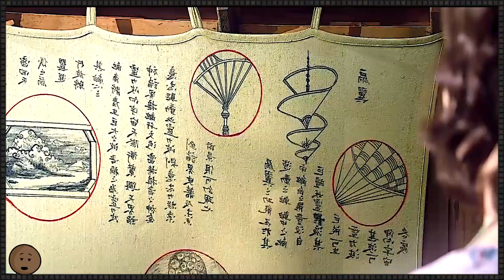The Golden Mask with a Hidden Identity where Monk's Fall: From Grace to Greed!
This movie recap of "The Golden Monk" tells the story of a young monk who discovers a hidden chamber within his monastery containing a life-sized golden statue. This movie recap delves into the monk's growing obsession with the statue, which he believes holds mystical powers. This movie recap explores the psychological and spiritual consequences of his obsession, as he becomes increasingly isolated and consumed by greed. This movie recap follows the monk's descent into madness as he attempts to harness the statue's power for his own gain, leading to tragic and unforeseen consequences. This movie recap ultimately serves as a cautionary tale about the dangers of unchecked ambition and the corrupting influence of material possessions.
This Video is credited to
The Respective Film Makers
Producers, Directors
& Writers

Keywords-
movie recap
movie recaps
new movie recap
Movie recapped
movie explained
TV series Recap
TV series Recapped
Film explained
film recap
movie review
movie breakdown
in-depth movie recap
funny movie recap
classic movie recap
short movie recap
spoiler free movie recap
movie analysis
movie spoilers  (ahead please)
Film / Movie /TV series Recap